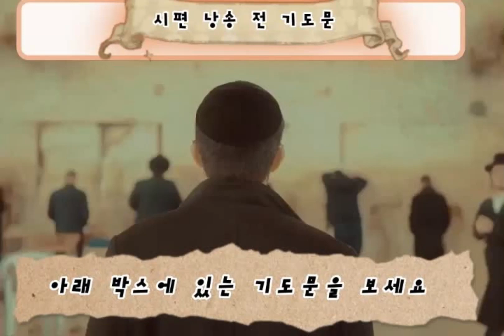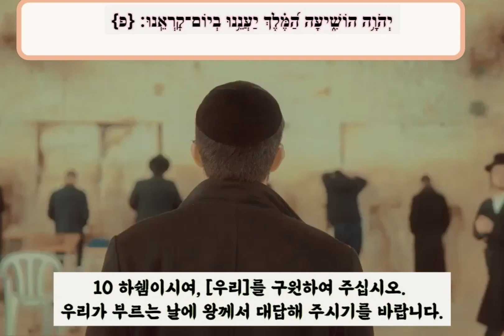시편 20장 히브리어/한글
시편 기도문 전의 기도:
우주의 주인이시여, 이스라엘의 조상이신 창조주시여, 그의 종 다비드와  그의 뒤를 이은 자손들을 선택하신 분이시며, 제가 읊을 시편에 자비를 베푸시는 노래와 찬송을 선택하신 분이시여, 마치 복된 기억을 가진 다비드 왕 자신이 직접 낭송한 것과 같이, 그분의 공덕이 우리를 보호하소서, 여겨 주소서. 시편의 시들의 장점이 첫 글자와 마지막 글자로 형성된 성스러운 이름들과 함께 우리에게 유리하기를 바랍니다. 이 모든 장점이 우리의 위법, 부정함과 죄들에 대한 속죄를 가져다 줄 것입니다. 무자비한 사람들을 베어내고 천상의 장미를 둘러싼 모든 가시와 가시덤불을 잘라냅니다.

'젊은이의 신부'가 사랑과 형제애, 그리고 우정 속에서 '사랑하는 이'와 결합하게 할 것입니다. 당신께서, 이 시편들을 창조주 앞에서 읊으신 다비드를 용서하신 것처럼, 쓰여 있는 바: 창조주께서 당신의 조 또한 용서하셨습니다, 당신은 죽지 않을 것입니다, 우리의 네페쉬, 루아크, 네샤마에, 우리의 부정함을 깨끗이 하시고, 우리의 죄를 용서하시며, 우리의 위법을 속죄할 수 있는 풍성한 축복이 이루어질 것입니다. 우리가 망친 것을 바로잡을 수 있도록, 우리의 (그 약 70년 정도인) 세월이 다 가기 전에,우리를 이 세상에서 데려가지 말아 주십시오. 우리가 망친 것을 바로잡을 수 있게 해주십시오. 축복의 기념이신 다비드 왕의 자격이 우리의 보호막이 되어 주시고, 우리를 위하여, 당신께서 우리를 인내하시고, 우리가 회개하여 당신께로 완전히 돌아올 때까지 기다리시기를 바랍니다.
`나는 내가 좋아하는 사람들에게 연민을 느끼고, 내가 자비를 베푸는 사람들에게 자비를 베푼다'고 기록된 대로, 당신의 과부한 은혜의 금고로부터  우리에게 은혜를 베풀어 주십시오
창조주시여, 이 세상에서 당신께 노래를 부르는 것처럼, 다가오는 세상에서도 당신께 노래와 찬양을 부르는 특권을 누릴 자격을 주시옵소서. 그리고 시편 낭송을 통해 샤론의 장미가 기쁨과 황홀함의 즐거운 목소리로 노래하도록 불러 일으키소서. 레바논의 영광이 우리 창조주의 성전 안에 있는 영광과 위엄이  우리 시대에 빨리 주어지기를 바랍니다. 아멘, 셀라!
오세요! 하쉠께 노래를 부릅시다, 우리 구원의 바위에 쇼팔을 붑시다.